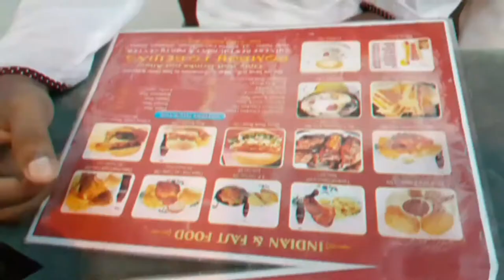BOMBAY TO BEIJING || Vlog:08 || TONY TOWER || DHAKA,BANGLADESH.